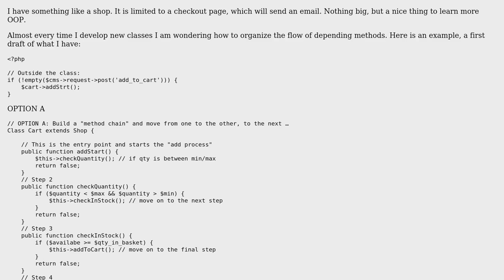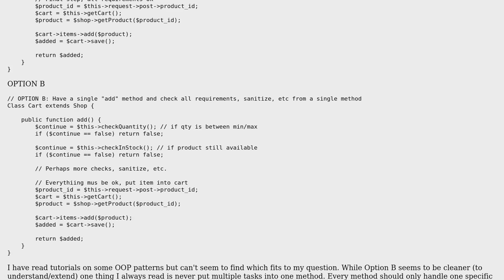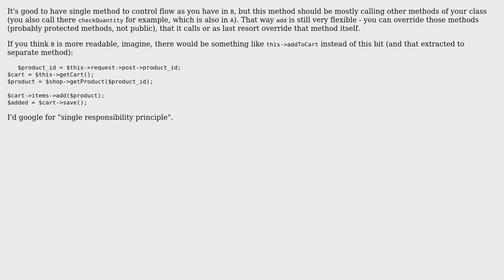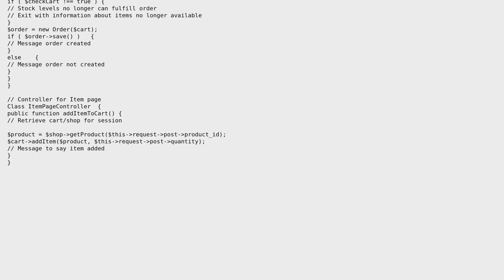Code Review: Organise method flow (2 Solutions!!)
Code Review: Organise method flow

With thanks & praise to God, and with thanks to the many people who have made this project possible! | Content (except music & images) licensed under CC BY-SA | Music | Images & others | With thanks to user Rever_2019 user pacmaninbw user Nigel Ren user K.H. and the Stack Exchange Network Trademarks are property of their respective owners. You are responsible for your own actions.